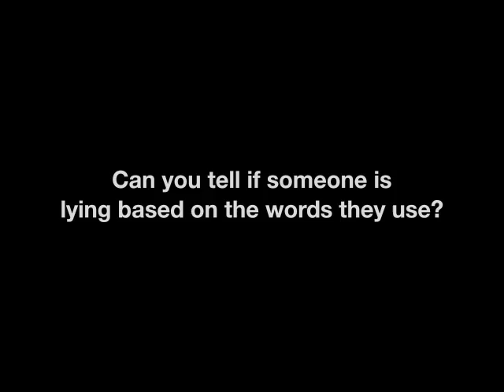Word Choice and Sentence Construction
Don Rabon, CFE, owner and president of Successful Interviewing Techniques, describes how word choice and sentence construction can be critical during interviews.